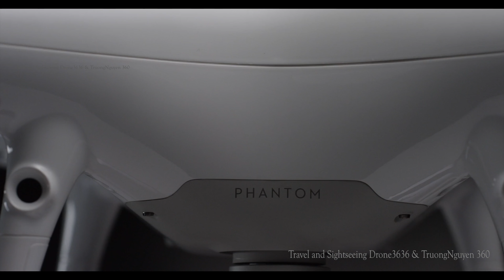Đà Lạt 1:7:2018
Travel and Sightseeing Drone 3636 & TruongNuyen 360
Đoán bình minh hồ TuyenLam